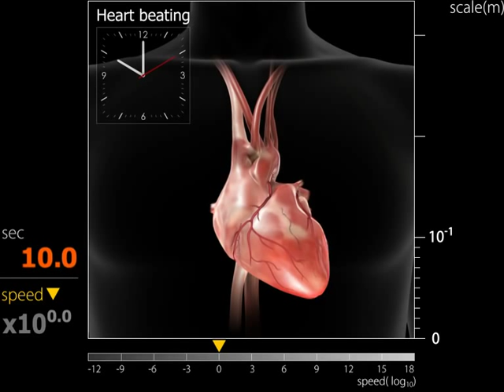Movie 2. Heart beating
The process of heart beating (of human). This movie is a kind of introduction which is played in real time-scale (1s/1s).

ムービー2. 心臓の拍動

人間の心臓の鼓動の様子。このムービーは実速度(1秒の出来事を1秒で再生)で動く「基準」の役割を果たしている。

■DOWNLOAD